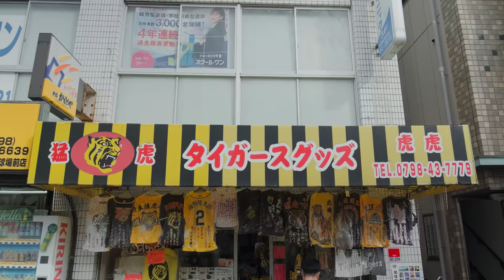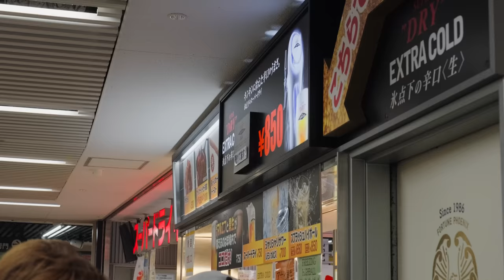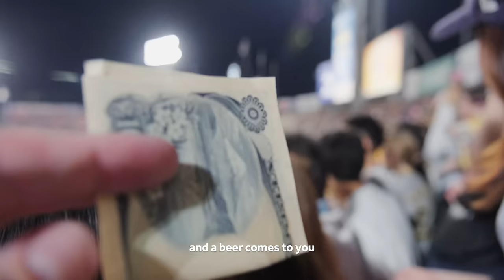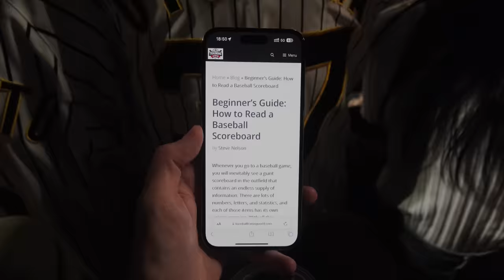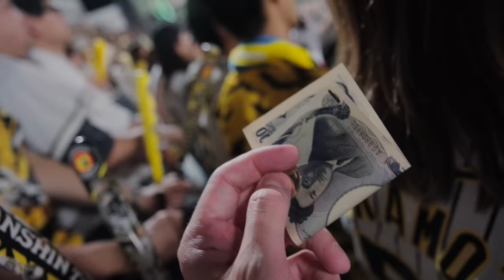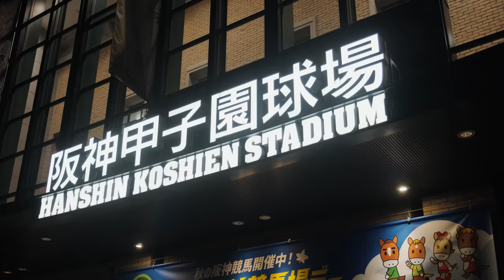Baseball in Japan is WILD.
My first experience watching baseball in Japan was absolutely incredible! In fact, it was my first time watching baseball altogether! I went to Koshien Stadium to see Hanshin Tigers vs. Yomiuri Giants in a critical match close to the end of the season, followed by an immensely tense follow-up game a few days later, putting the Tigers on track to win the league for the first time in 18 years.

To say Osaka went wild, would be an understatement. The atmosphere and experience were captivating! Follow along through my first experience watching baseball in Japan.

HOW I MAKE MY CONTENT
VIEW ALL MY CAMERA GEAR

MUSIC
Feelin Good by Brian Brown
— first month free with code: JOEALLAM
If you're a music producer, please get in touch — I'm always looking for new artists!